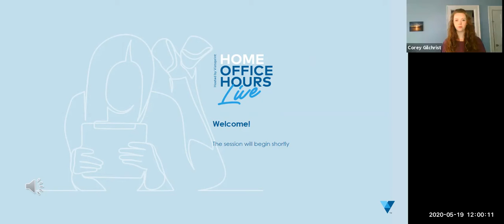Home Office Hours Live with Vistaprint: Leveraging Online Video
This webinar explains how small businesses can effectively leverage online video right now - and what to consider about how to use it in the future.

The panel will discuss:
- Insights about the growth of online video during the COVID-19 contingency
- Best practices on how to plan & promote organic content, including - YouTube channel best practices
- A Video Ad Builder overview for the small business owners interested in YouTube advertising
- And More!

We’re all in the same boat. And we’re stronger together. We’re here to help the best we can.